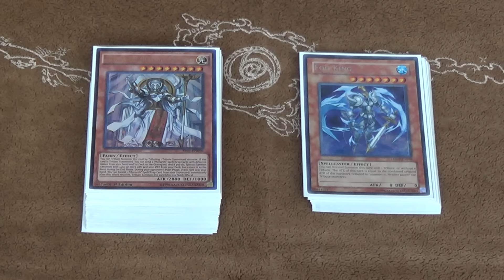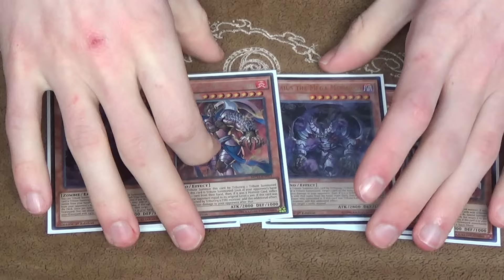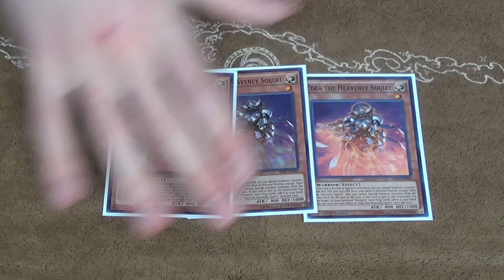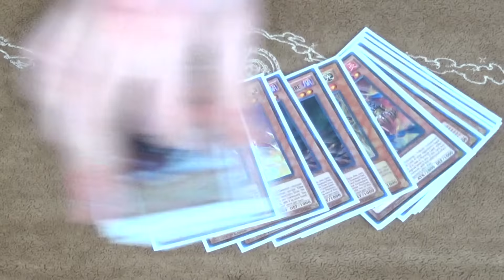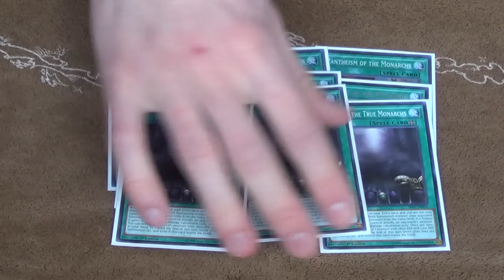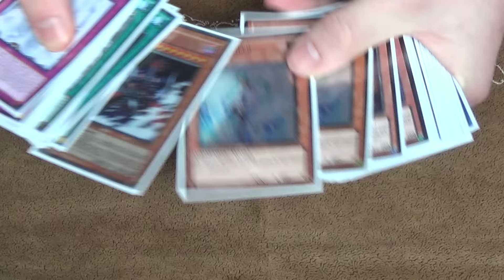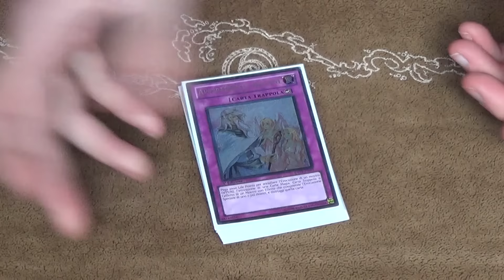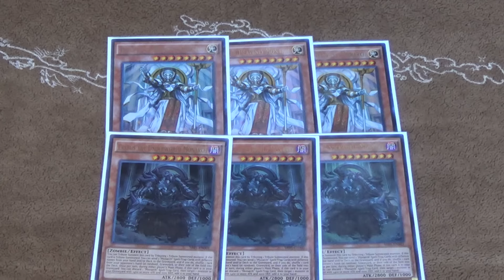Monarch Deck Profile February 2016!!!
Today I'll be doing a deck profile on Monarchs! And I absolutely love this deck!

Also please show some support to PattyPlays if you like let's play channels. I will be featured on quit a bit of his videos as 'ReaperofFaith':